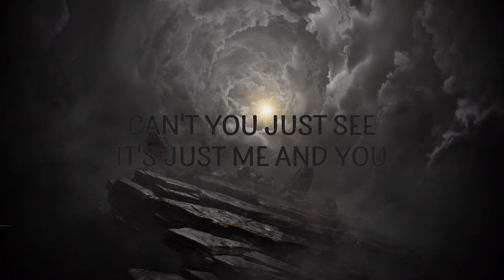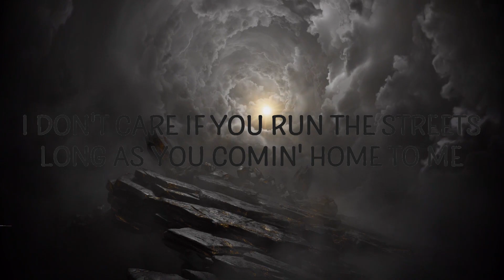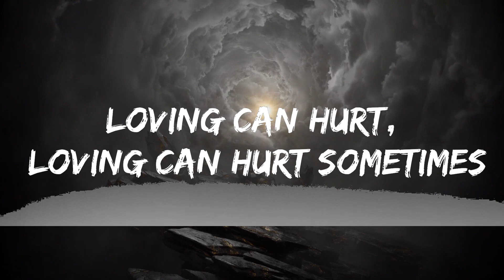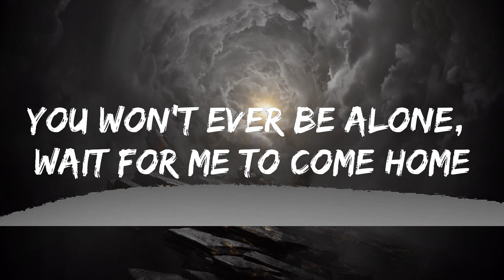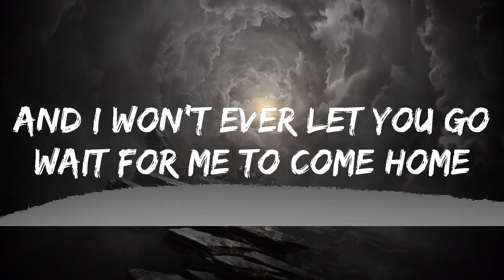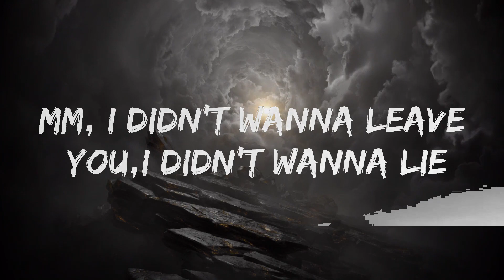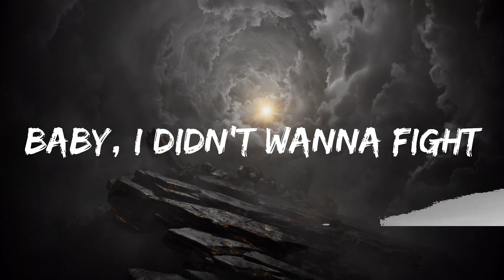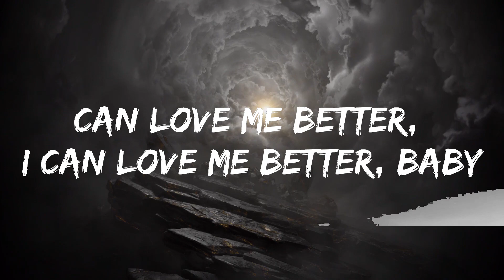【Playlist】 Doechii - What It Is (Lyrics) ||Positive Vibe Realm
🎵 Follow Cakes & Eclairs on Spotify :

"What It Is" is out now:

(Lyrics):
[Chorus: Doechii]
Every block boy needs a little yêu

[Chorus: Doechii]
Every block boy needs a little yêu (Love)

[Bridge: Doechii]
I yêu the way you walk and the way you speak

[Chorus: Doechii]
Every block boy needs a little yêu (Needs a little yêu, yeah)
what it is,what it is doechii,what it is lyrics,what is it,
doechii what it is,what is it doechii,what it is doechii lyrics,
Every good girl needs a little thug (Needs a little yêu)
Ever